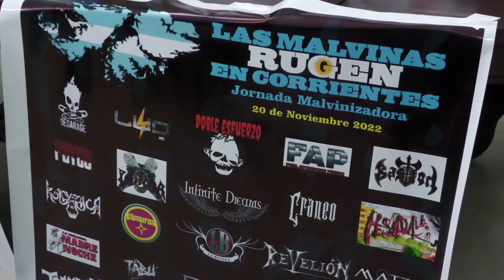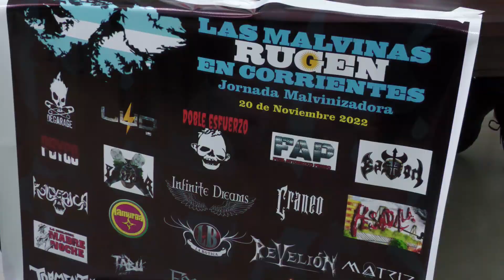EL GOBIERNO PROVINCIAL ANUNCIO UNA JORNADA MALVINIZADORA, CULTURAL Y MUSICAL, INEDITA EN EL PAIS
El domingo 20 de noviembre, jornada en la que se celebra el “Día de la Soberanía Nacional” y en conjunción con el año del 40º aniversario de la “Gesta de Malvinas”, la Dirección Provincial Malvinas Argentinas y el Ministerio de Seguridad, desplegarán el evento musical y cultural denominado “Las Malvinas Rugen en Corrientes”. La cita será a partir de las 10 de la mañana y hasta cerca de la medianoche en el Paseo Iberá ubicado en la bajada del Puente General Belgrano, en Costanera Sur.
Con entrada libre y gratuita al público en general, se realizarán distintas actividades en simultáneo, con el objetivo de Malvinizar y reconocer el trabajo de músicos, bandas de Rock y Metal, artistas plásticos y productores de documentales de la zona, que han homenajeado a la “Causa Malvinas” desde su visión artística.
El lanzamiento del evento se desarrolló esta mañana en el Salón Verde de Casa de Gobierno, encabezado por el ministro de Seguridad, Buenaventura Duarte, acompañado por el titular de la Dirección Provincial de Malvinas Argentinas, José Galván y en carácter de organizador, Leonardo Julio “Puma” Tabossi, quien ofreció un detallado informe de las actividades previstas.
También estuvieron presentes, el Jefe de la Policía de Corrientes, Arnaldo Molina, demás autoridades de la cartera de Seguridad, Ex Combatientes en Malvinas y referentes del Colegio de Abogados de Corrientes.
CÁMARA: ARMANDO CATTANEO
NOTA: organizador, Leonardo Julio “Puma” Tabossi